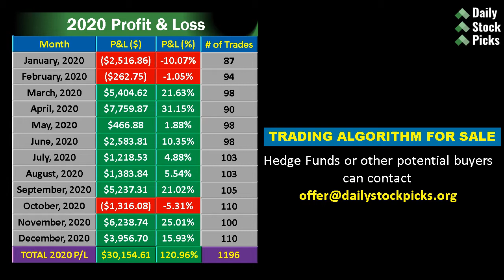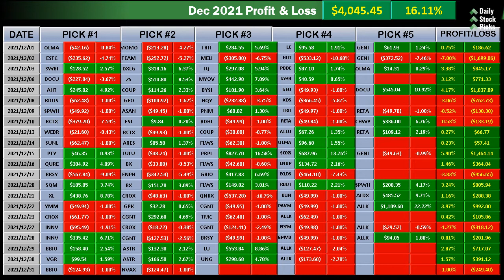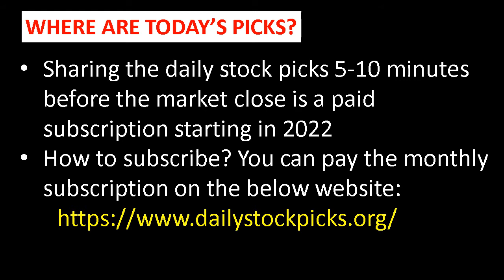STOCKS TO BUY NOW (Best Buys in Stock Market Today)